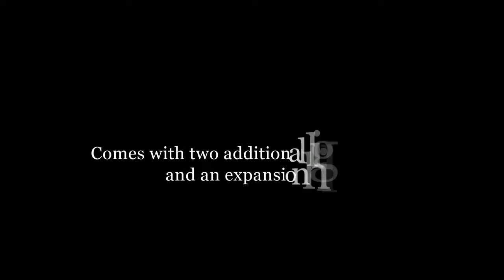Cheapest Price Star Wars Bladebuilders Jedi Master Lightsaber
Find Best Online Price Star Wars Bladebuilders Jedi Master Light Saber

Star Wars Bladebuilders Jedi Master Lightsaber
Power up and blast off into out-of-this-world of action and galactic adventure with Star Wars.
A galaxy far, far away is right within reach with the Star Wars Bladebuilders Jedi Master Lightsaber! Re-create favorite battle scenes and hero-making action with the Star Wars galaxy’s ultimate tool of valour, victory, and hope against the First Order under the thumb of the dark commander, Kylo Ren.
Swish and swash-buckle through the galaxy as the exciting stories of good versus evil are re-discovered and re-created against a backdrop of a universe of heroes, villains, and aliens! With the Star Wars Bladebuilders Jedi Master Lightsaber, bring the cosmic battlefield to life with features like an extendable lightdagger and motion-detected light and sound effects that occur with just a flick of the wrist for true-to-action storytelling.
Brace for lightspeed action and out-of-this-world fun with the Star Wars role-play toy series collection!
The Star Wars Bladebuilders Jedi Master Lightsaber puts the hope of the Resistance directly in hand with unbelievable true-to-story detail.
The newest installment in the galaxy’s greatest adventure saga, Star Wars: The Force Awakens continues the tradition of incredible, action-oriented storytelling that endears to fans of all ages. The Star Wars Bladebuilders Jedi Master Lightsaber is a touchstone of role-play series that evokes the essence of favorite Star Wars Universe characters, from heroes to villains, droids to space scavengers set to endure fans for light years to come.

To find the cheapest price on the Star Wars Bladebuilders Jedi Master Lightsaber